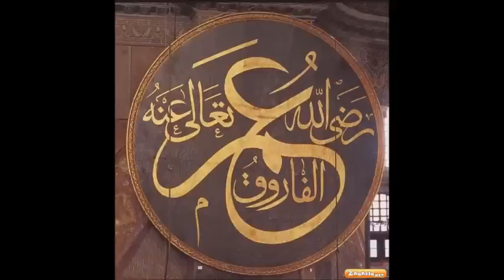سلاماً يا عُمر الفاروق !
سلاما ياعمر الفاروق ...سلاما ياعمر الفاروق

حكمت عدلت أمنت فنمت رسيخ البال

بمثلك نستصغر نجما وذرا وجبال

ولولا أثر النور لقلنا كنت خيال

تهلل وجه نبيك يوم هداك الله

وكم أيدت الحق وكم وافقك الله

أعز الله بك الاسلام ورضى الله

سلاما ياعمر الفاروق ...سلاماياعمر الفاروق

ملأت الارض بعدلك وفتحت الأمصار

وقلت بحق الناس لقد ولدوا أحرار

وهابتك الدنيا وهابتك الدنيا وهابتك الدنيا وهابتك الدنيا

وهابتك الدنيا يازهدا شع وطال